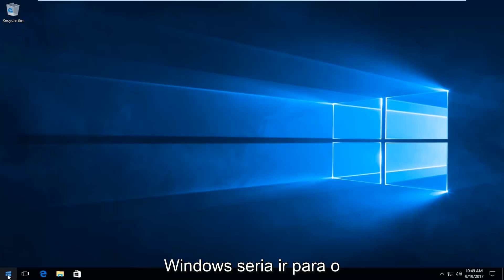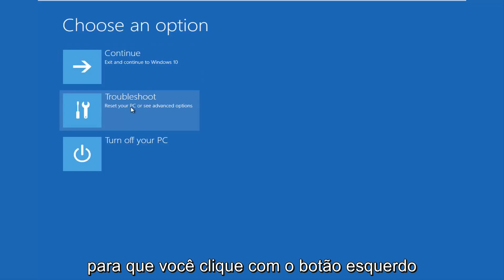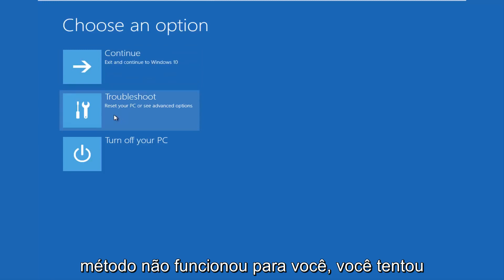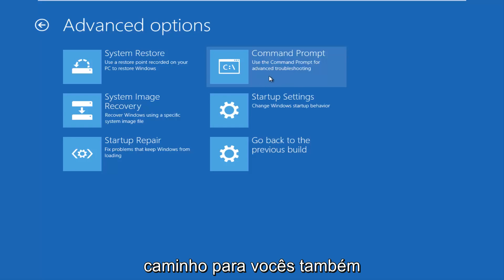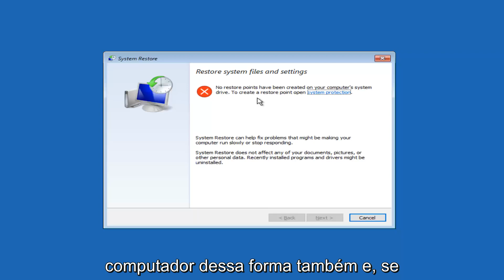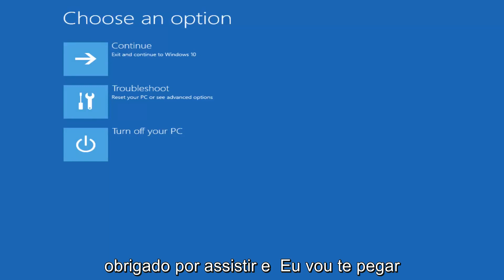Sobre o problema "Ocorreu um problema ao restaurar PC" CONSERTAR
Ocorreu um problema ao atualizar o seu PC. Nenhuma alteração foi feita

O seu computador está exibindo "Ocorreu um problema ao reiniciar o seu PC?" Não deixe que isso o impeça, pois há várias maneiras de solucionar esse erro.

Mas antes de mergulharmos em uma explicação passo a passo de cada método, vamos dar uma olhada rápida no que faz com que o "Ocorreu um problema ao reiniciar o seu PC" apareça no seu sistema Windows 10 ou Windows 8 / 8.1 no primeiro Lugar, colocar.

Problemas abordados neste tutorial:
ocorreu um problema ao atualizar o seu PC
Ocorreu um problema ao atualizar o seu PC, nenhuma alteração foi feita 8.1
ocorreu um problema ao atualizar o seu PC, nenhuma alteração foi feita Windows 10
houve um problema ao atualizar o seu PC, nenhuma alteração foi feita Windows 8.1
ocorreu um problema ao atualizar o seu PC com Windows 8.1
houve um problema ao atualizar o seu PC, nenhuma alteração foi feita,
ocorreu um problema ao atualizar o seu PC, nenhuma alteração foi feita Windows 8